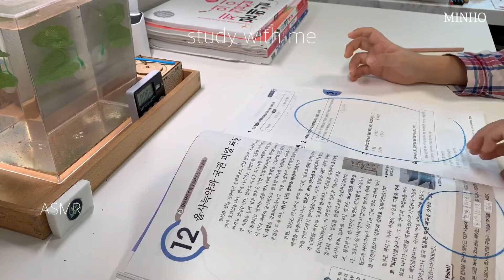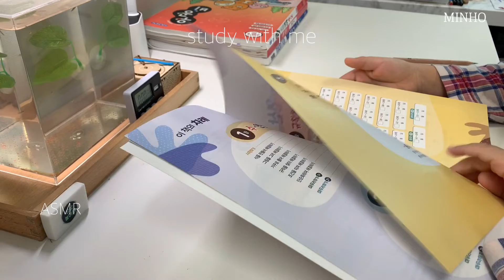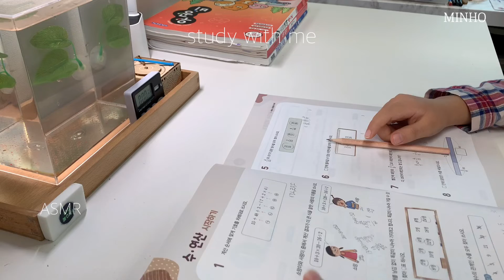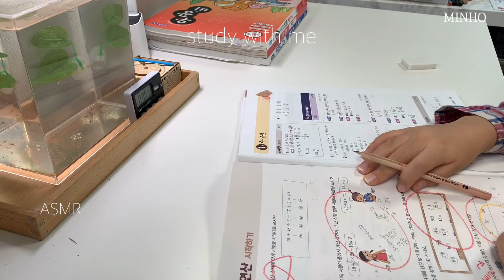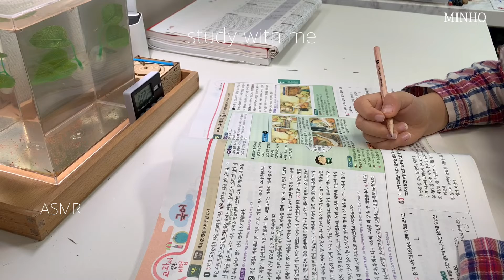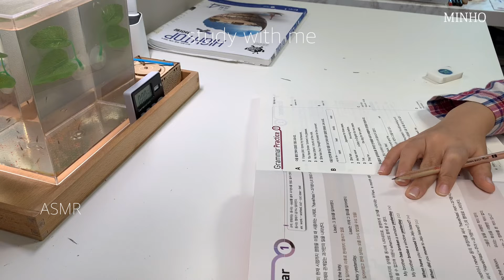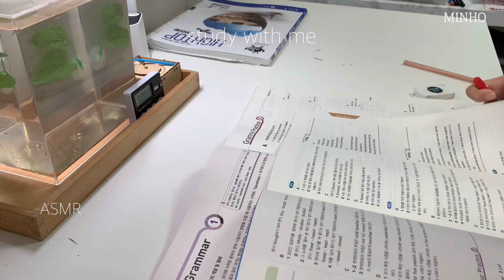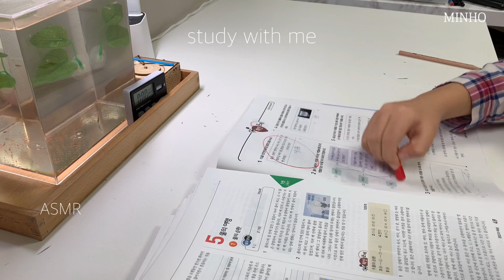미노와 같이 공부해요✏️ㅣ1.2-HOUR⏰ STUDY WITH MEㅣ12년생 스터디윗미 🔥모닥불 ASMRㅣ🐠물고기 물멍 Fish Mini Aquarium MulMung